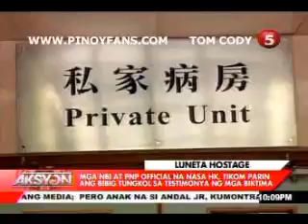AKSYON SEP 08 chunk 4